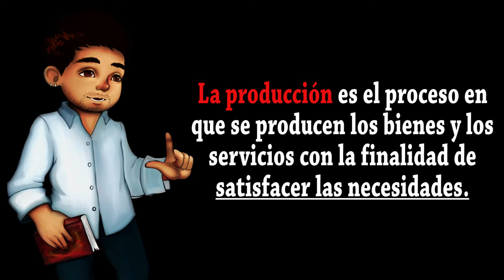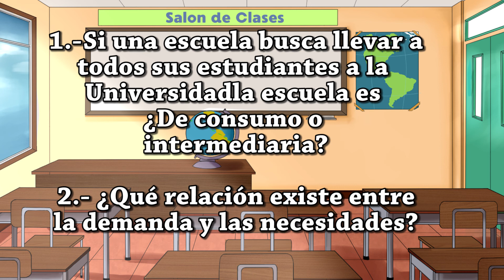El Mercado y la Producción| Economía #3| Un Salón de Clases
Les dejamos la tercera clase de Economía💰📊 que está dirigida por el Profesor Diego Núñez, el cual, nos hablará🎧🎙️ de la producción, el dinero y el mercado.